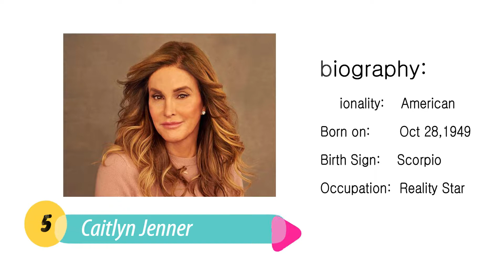TOP 10 Most Beautiful Transgenders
TOP 10 Most Beautiful Transgenders for 2019. This was based on how they've influenced people of who, how and what they're fighting for.

More amazing and wonderful stories in our blog.